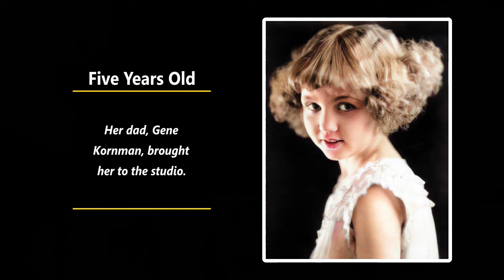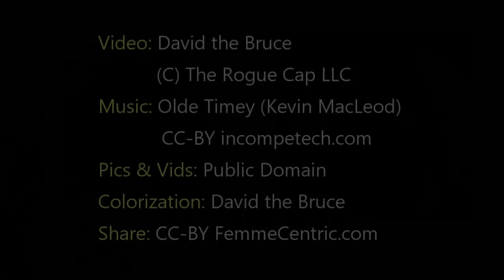MARY KORNMAN, The Leading Lady of Our Gang Comedies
Mary Kornman was born in 1915 to a family of gorgeous women. Not only with her mother exceptionally beautiful, but so was her aunt, her mother's sister, who was a Ziegfeld Girl under the name of Jerie Rogers. And Mary's younger sister, whose real name was Mildred Gene Kornman, became a successful model under the name of Ricki Van Dusen, with thirty-six film credits to her name.

Mary was just five years old when her dad, Gene Kornman, Harold Lloyd's 'still' cameraman, brought her to the studio. The director of one of Hal Roach's shorts featuring little kids spotted her and was offered the 'leading lady' role in the newest "Hal Roach's Rascals" short, The Champeen.

Her sister, Mildred, became a part of the original Our Gang comedies. And was cast in a lesser role, interestingly she is still alive as of 2022, and is the only surviving member of the original cast.

As Mary grew older, she transitioned into mature roles and continued successfully into the talkie era starring in mostly 'B' movies. She acquired 93 film credits from 1922 to 1940, an eighteen-year career. Finally, she retired from acting and spent the balance of her years with her second husband, Ralph B. McCutcheon, tending to their horse ranch. However, she kept close with her Hollywood acquaintances and friends. When asked if Mary was as kind and genuine a person as she appeared to be onscreen, her sister Mildred replied, "She was all of that and more."

Unfortunately, Mary Kornman passed away on June 1, 1973, in Glendale, California, after a dreadful battle with cancer. She was just 57 years old. Her beloved husband died two years later.

When asked in 1960 what she thought of being part of Our Gang, Mildred Kornman replied, "It was fun being a gang member. It was play. I have no regrets ... I think we had a privileged childhood working in those films."

And it can be said that both Mary and her sister had a privileged childhood and a very privileged entire life.